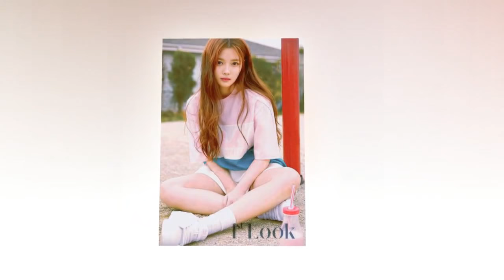[Yoojung] CF reviewYou can see how adorable from little girl to young lady💝💔💝💔💝💔